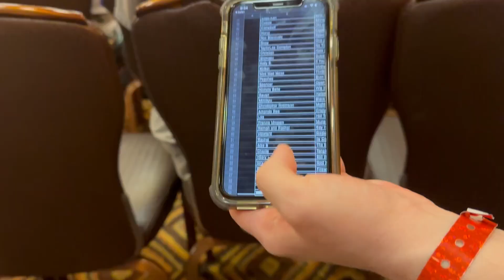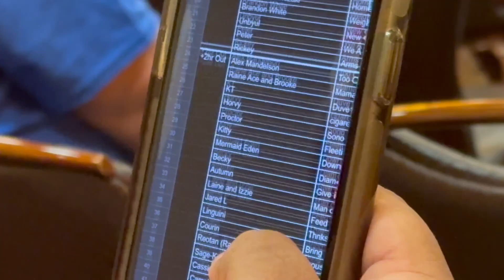COLOSSALCON 2024! [Sandusky Ohio] Vlog With BigT!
Come Join Me BigT & Friends On Our Trip To Sandusky For The Best Time Of June Or Soemthing